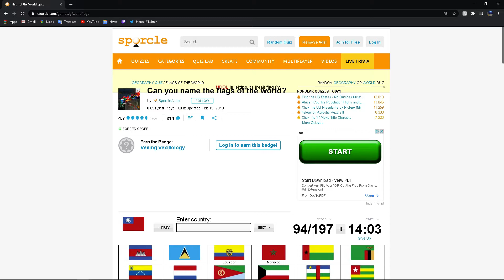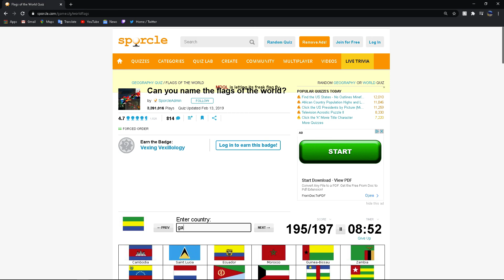Sporcle Flag quiz all 197, many typos lol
cringe attack btwst luci